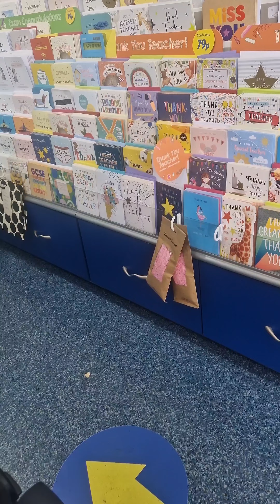LET'S GO End OF TERM SHOPPING With ME For TEACHERS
Thank you for stopping by to support lovelies

Intro
My name is Bertha, a Ghanaian living in the United Kingdom, London, precisely with my beautiful family. Here, we showcase our lifestyle through motherhood, food, family, reviews, and everything in between.
Thank you for your support towards our channel. God bless you 🙏🏽 ❤️